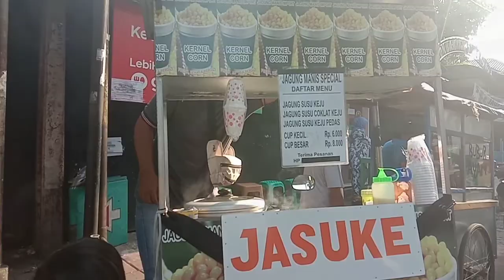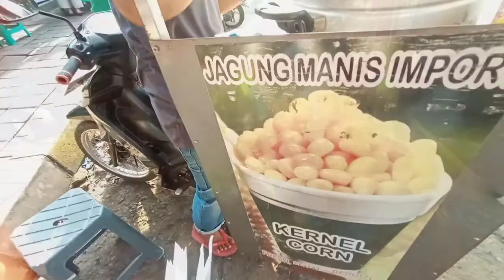sarapan JASUKE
Assalamu'alaikum sobat bubu..
Apakabar nya hari ini,? Semoga kalian semua sehat walafiat ya...

Buat sobat bubu please komentar sesuai Vidio, dan minimal kalian nonton Vidio nya 3 menit, biar tidak masuk ke dalam spam.

Setiap komentar pasti bubu balas walau suka telat tapi bukan komentar spam.

Dan kalo ada komentar kalian yang hilang, berarti komentar kalian masuk ke dalam spam..

Buat sobat bubu dimanapun kalian berada tetap jaga kesehatan ya. Dan tetap patuhi protokol kesehatan. Selalu cuci tangan
setiap dari luar rumah, dan selalu menggunakan masker ya selama di luar rumah, agar terhindar dari virus berbahaya.🥰🥰

Klo ada saran silakan tulis di komen ya, karena saran dari kalian sangat bermanfaat buat bubu kedepannya. Bubu terima saran dari kalian dengan senang hati. 😁😁😁

Semoga kalian menikmati Vidio bubu.

Wassalamu'alaikum sobat bubu..